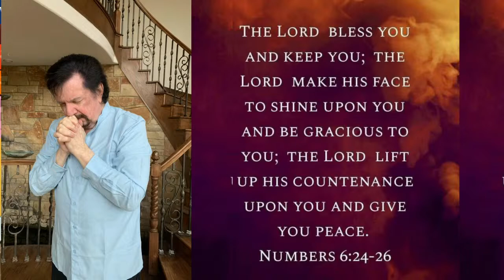The Preacher's Handbook..! Vol. 9..!